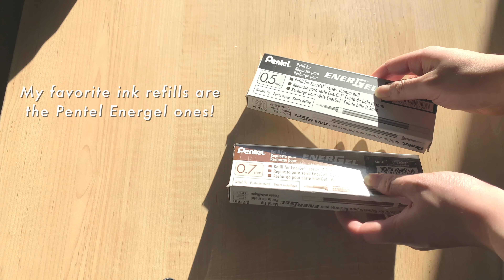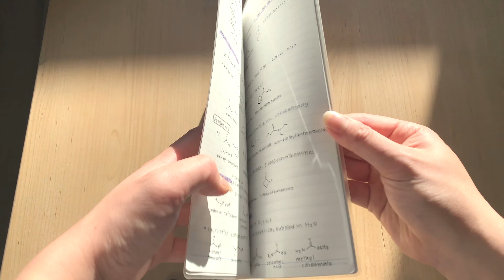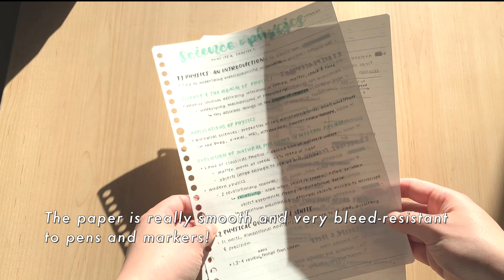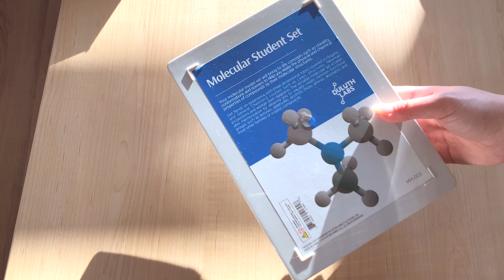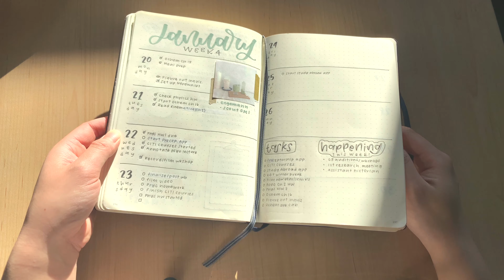MY COLLEGE STATIONERY ESSENTIALS spring 2020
Watch and observe as I attempt to be a hand model! All while showing the stationery I've been using this semester.

Also feel free to say hi c:

All the stationery I've shown can be found on amazon!